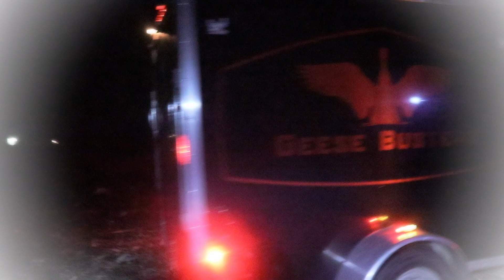S1 | EP19 | GOOSE & DUCK HUNT | ONTARIO | 2020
On Week 7 Day 3 we hunt a field where over 200 ducks were feeding the night before followed by big number of geese! The hunt did not really turn out the way we wanted to but the birds just didn't want anything to do with the field. The last week we had some cooler temps which was getting the birds more active but with all the warm weather we've been having lately the birds seem not to be in their feeding frenzy mode. We still managed to bag some ducks and some geese either way! Everyone had fun which is what counts the most. Hope y'all enjoy!

Remember, always Stay True Outdoors! There's lots to come!

Filming Gear Used:

CANON T7I

ODRVM ACTION CAMERAS

MOUNT DOG TRIPOD

ADOBE PREMIERE